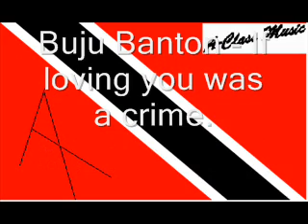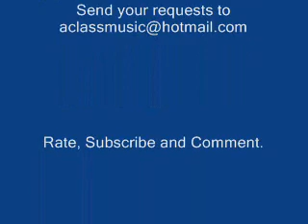Buju Banton - If loving you was a crime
We are having a contest to try to boost activity to our forum. All you have to do is register and become an active user. You can find more info at our Hope to see you there.